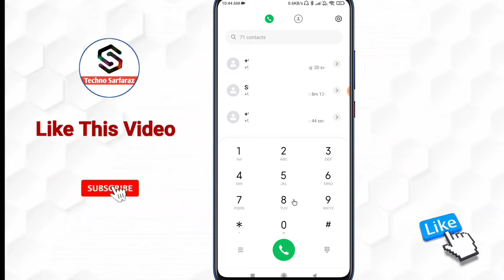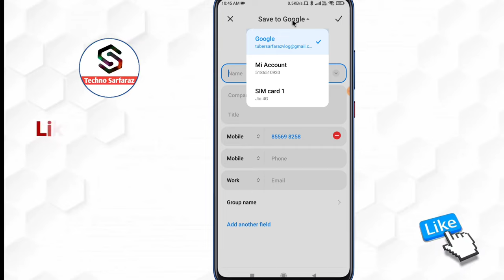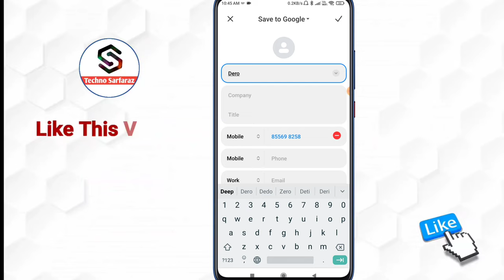Mobile me number kaise save kare | mobile me number save nahi ho raha hai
About :- dosto aajke video me apko batane wala hu phone me number kaise save kare ummed karta hu apko yeah video pasand aayegi

Your query
mobile me number kaise save kare
mobile me number save nahi ho raha hai
phone me number save nahi ho raha hai
mobile me contact kaise save kare
how to save number in sim card